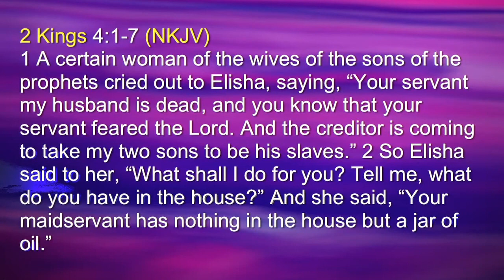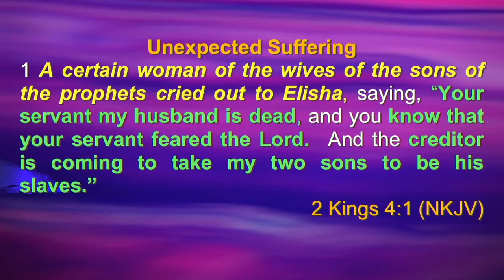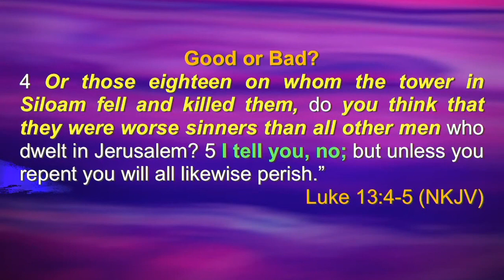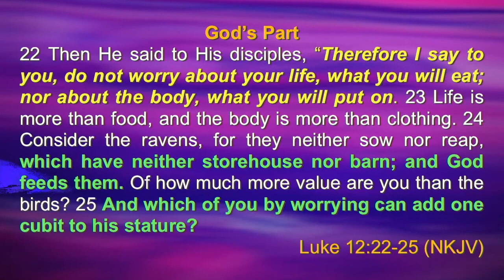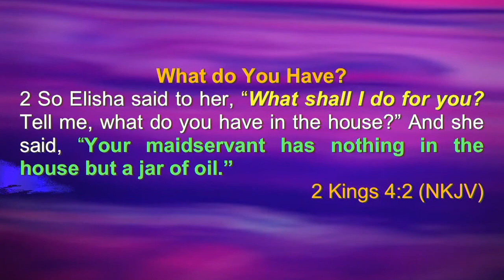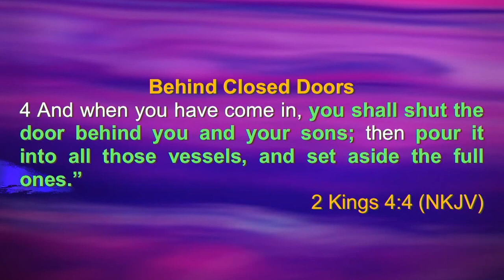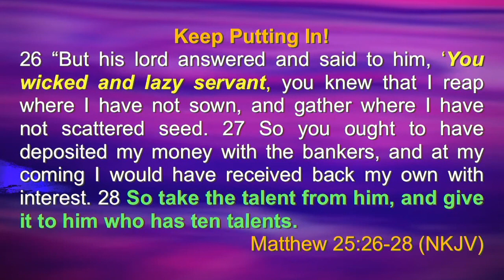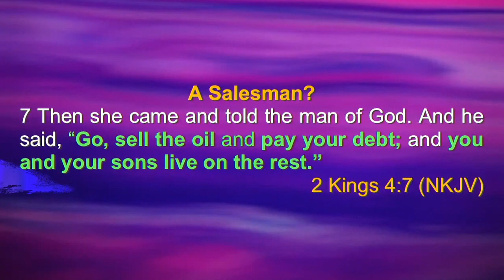Prepare Yourself for God's Provision | Pastor Loren Covarrubias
The walk of faith is a step into the unknown that requires us to put our trust fully in God, even if it makes us uncomfortable. Let's see what He can do!